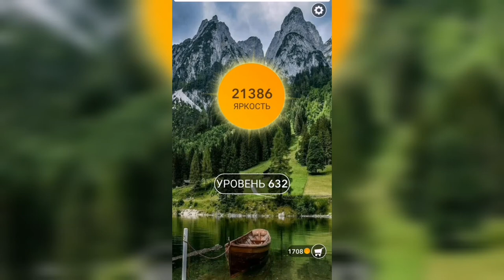Word / Слово Крест: Поиск русского кроссворда / Уровень 632